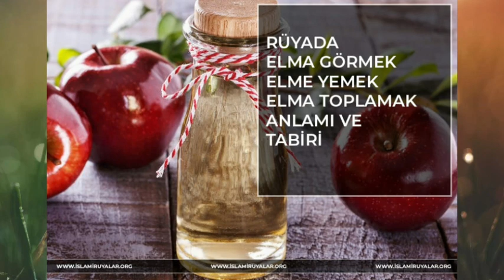Rüyada Elma Görmek (Kısa Tabir) Ne Anlama Gelir? Rüya Tabirleri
Rüyada elma görmek , Sevmiş olduğunuz kişiden karşılık göreceğinize , hayallerinizin gerçek olacağına , hem arzu hem de istemiş olduğunuz şeylere kısa süre içerisinde kavuşacağınıza ve yakın zaman içerisinde müjdeli bir haber alarak havalara uçacağınıza işaret eder.

Sayfada Neler Var?
1 Rüyada Elma Görmek Ne Anlama Gelir?
1.1 Rüyada Elma Görmek İmam Nablusi Yorumu:
1.2 Rüyada Elma Görmek ibn-i Şirin’in yorumu:
1.3 Rüyada Elma Görmek Cabir-i Mağribî’nin yorumu:
2 Rüyada Ağaçta Elma Görmek Nedir?
3 Rüyada Yeşil Elma Görmek Ne Anlama Gelir?
4 Rüyada Sepet İçinde Elma Görmek
4.1 Rüyada Sepet Dolusu Elma Görmek
5 Rüyada Kendisine Bir Elma Geldiğini Görmek
6 Rüyada Başkanın Kendisine Elma Attığını Görmek
7 Rüyada Elma Yemek
8 Rüyada Sayılı Elma Görmek
9 Rüyada Mescitte Elma Kokladığını Görmek
10 Rüyada Ekşi Elma Görmek
11 Rüyada Masa Üzerinde Elma Görmek
12 Rüyada Kırmızı Elma Görmek
13 Rüyada Beyaz Elma Görmek
14 Rüyada Sarı Elma Görmek
15 Rüyada Elma Ağacı Görmek
16 Rüyada Elma Ağacı Dikmek
17 Rüyada Elma Koparmak Ne Demek?
18 Rüyada Elma Toplamak
19 Rüyada Elma Bahçesi Görmek